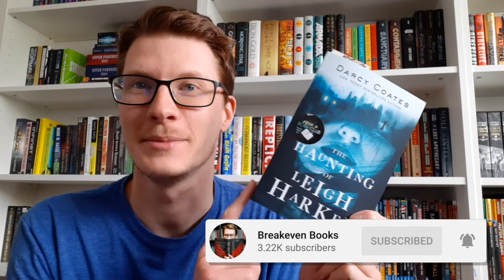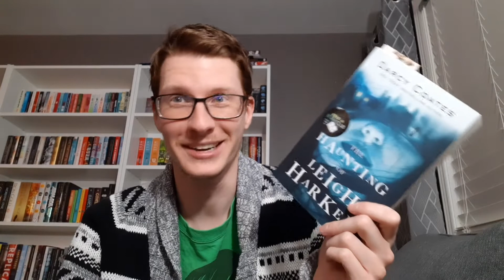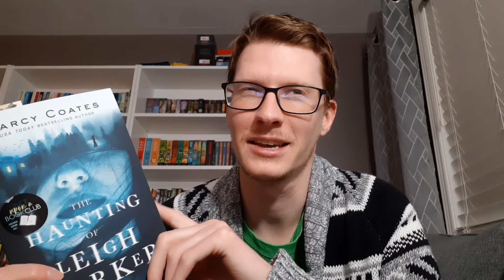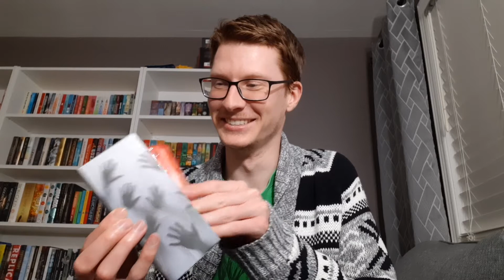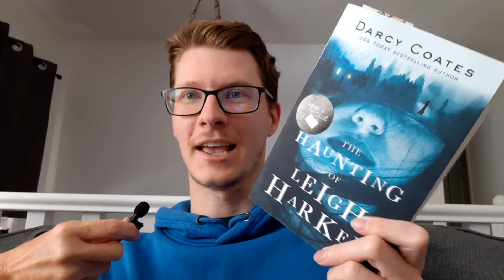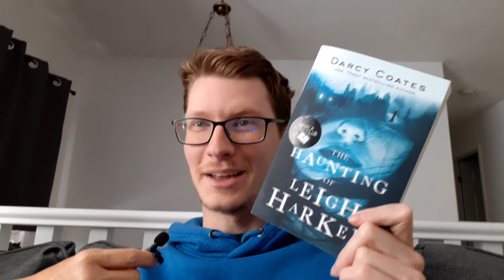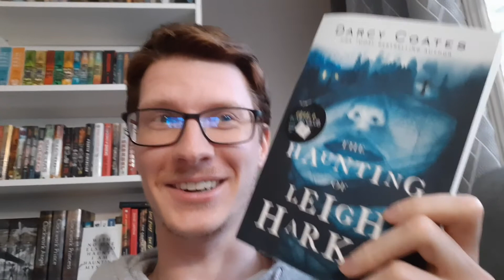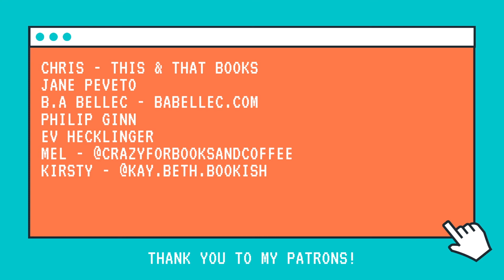Reading Vlog Ft. Cats, Family and Horror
This reading vlog is long overdue. It was filmed and recorded in May and features my parents, cats and a lot of love for a new horror book.